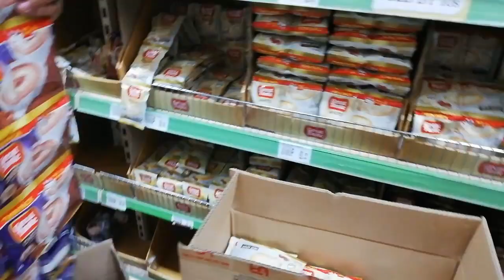Corona virus in metro manila ramdam na ang kalbaryo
Family Surviving